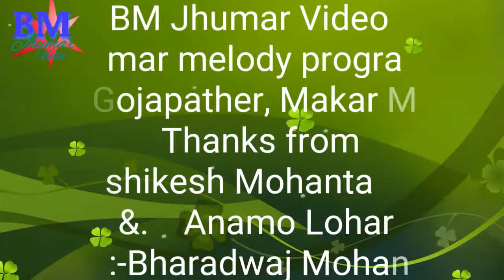chalite chalite hami chunti sarakhan || Kanika kuni on Stage || BM Jhumar Video ||Gojapathar, kjr.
New superhit jhumar song..
Jhumar melody Program
             Gojapather,Makaramela

Thanks from
            Hrushikesh Mohanta, Gojapather,

ଏବଂ ଏହି ଭିଡ଼ିଓ ଟିକୁ  Like /comment, ଦିଅନ୍ତୁ...

Nonstop Modern dance Nagin guri..

Another jhumar melody video watch...Link..